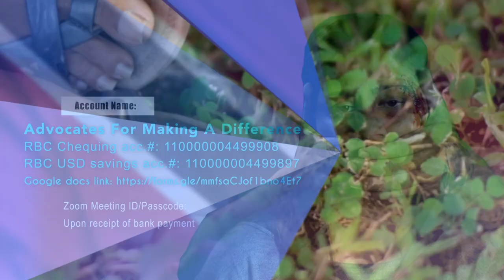My Skin, My Tears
I am a content creator who tries to increase the awareness and love for our social and cultural history by Spreading the Word through Film. I create Documentaries, AudioVisualProductions –  Corporate Videos, Promotional Videos, Event Coverage, Basic Video Camera Training, MotionGraphics, GraphicDesign, Still and Aerial Photography.